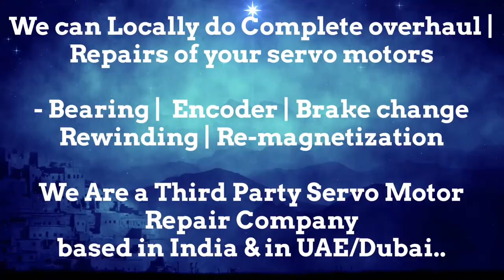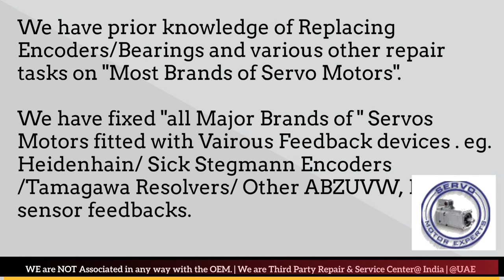Custom Servo Dubai Servo Motor Encoder Resolver Align Repair India UAE Oman Qatar Saudi